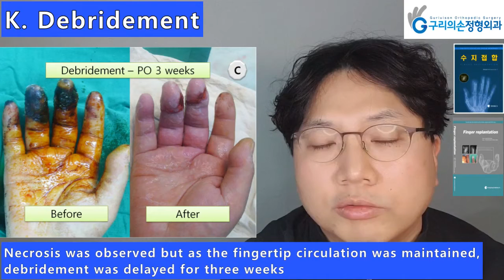(시청주의) 변연절제술 – 13장 수술 후 관리 (수지접합 책 p215-218)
(Caution for watching) Debridement – Chapter 13 Postoperative management (Finger replantation book p223-226)